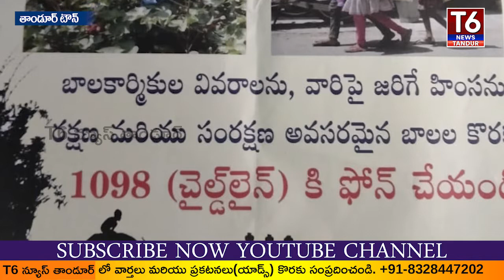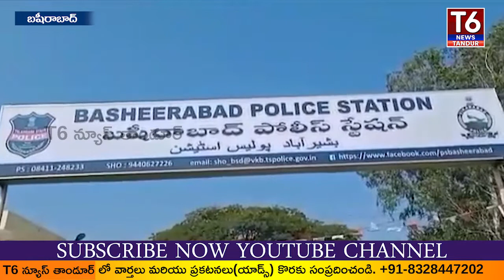T6news Today Buliten 12-06-2021